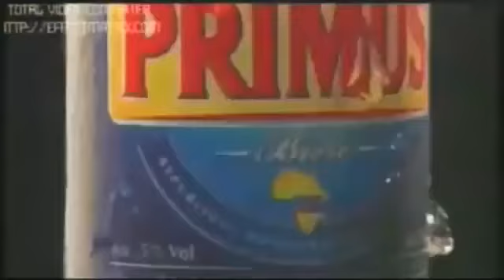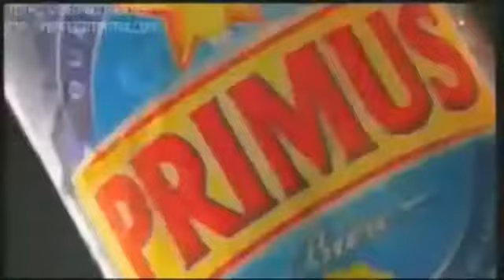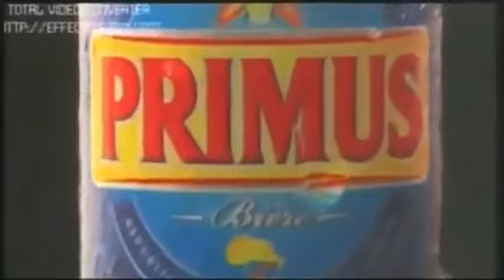JB Mpiana new clip "Primus" "KITINGI TINGI" 2013